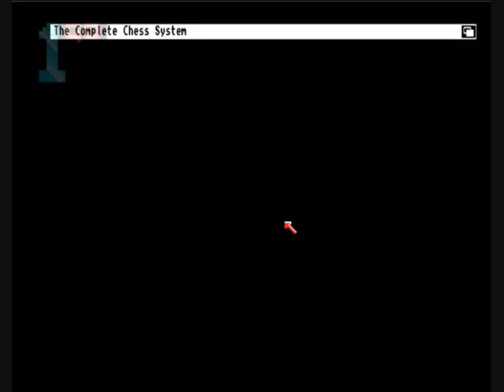1GO Short Play - The Complete Chess System (Amiga)